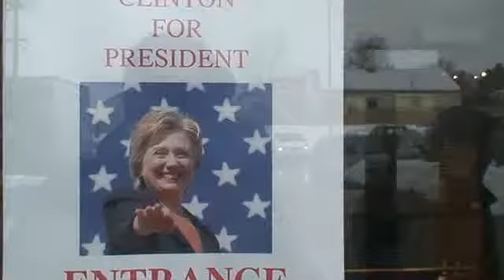Campaigns prepare for visits from Hillary Clinton and Michelle Obama.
Crews prepare the West Central Community Center for the big rally today for Sen. Hillary Clinton. And in downtown Spokane, supporters will welcome Michelle Obama, wife of Sen. Barack Obama.